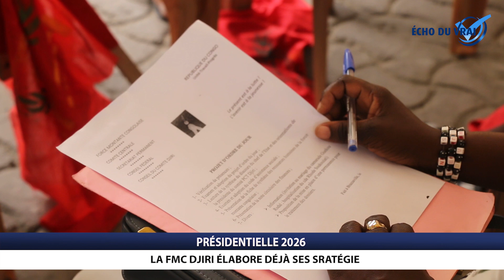PRÉSIDENTIELLE 2026 : LA FMC DJIRI ÉLABORE DÉJÀ SES SRATÉGIES